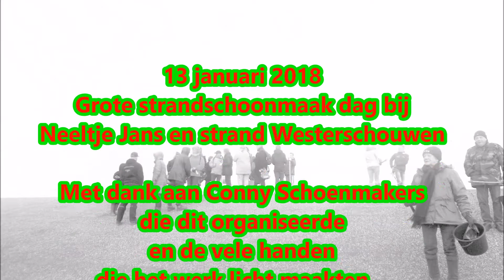Grote schoonmaak strand Neeltje Jans en Westerschouwen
Opruimactie van zwerfvuil op broedplaats sterns Neeltje Jans en strand Westerschouwen